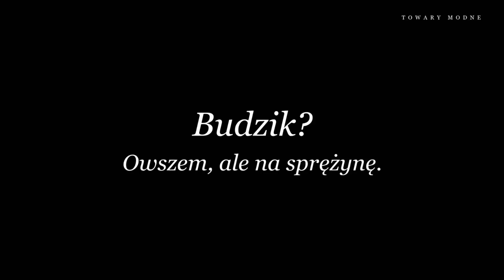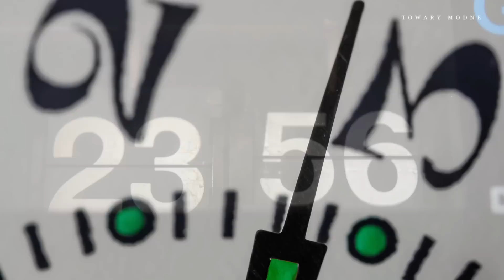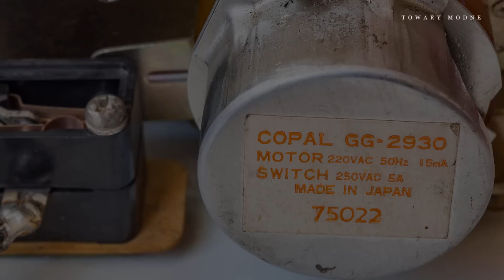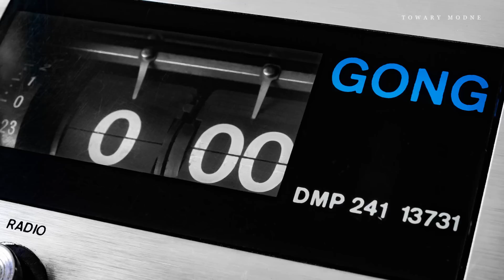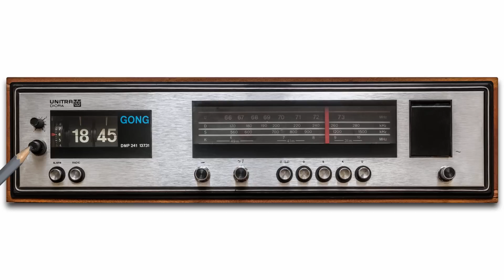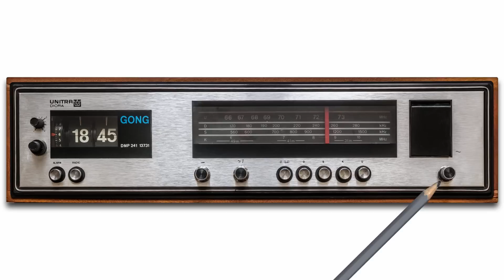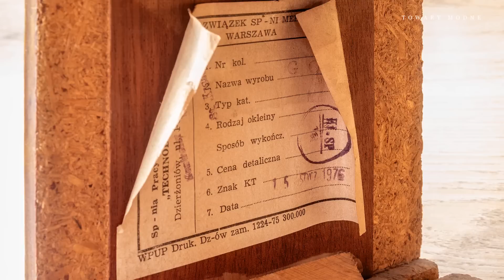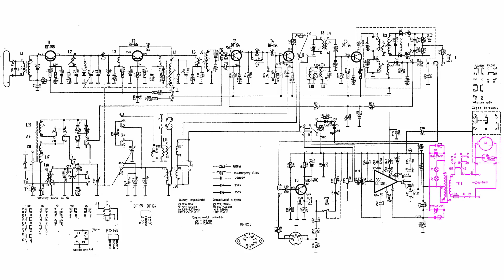Radio z zegarem klapkowym - Gong DMP 241 [TOWARY MODNE 80]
Historia krótkiej kariery polskich radiobudzików z zegarem klapkowym. O współpracy polsko-japońskiej. O tym jak się skończyły dewizy i brakło zegarów. O konstrukcjach z wczesnych lat siedemdziesiątych.

Przekazany eksponat pochodzi od sympatyka kanału, któremu serdecznie dziękuję :)

Napisy: Anna Śmiałek